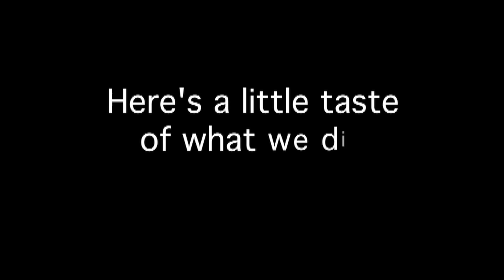Less Than Jake- Warped Tour Montage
Here's a lil' something so everyone can get an idea of what the Warped Tour is like...